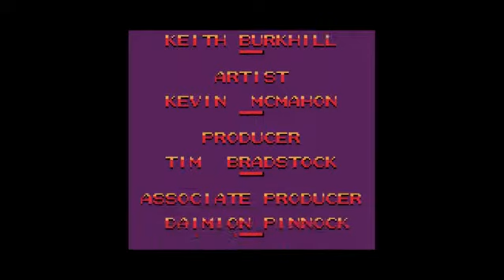Street Fighter Alpha: Warriors' Dreams (GBC) (Any%) in 3:20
Played on Game Boy Color emulator (Gambatte). Streamed via OBS.